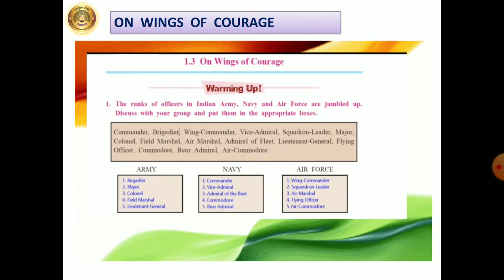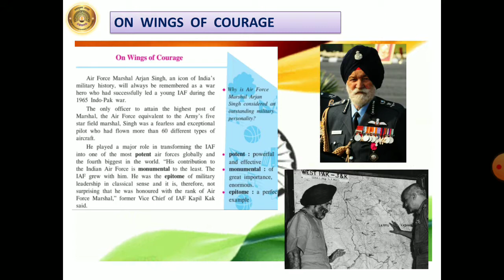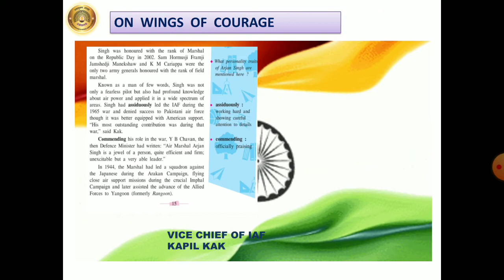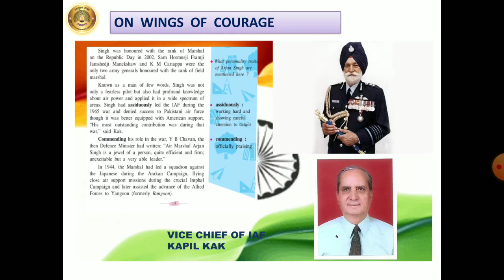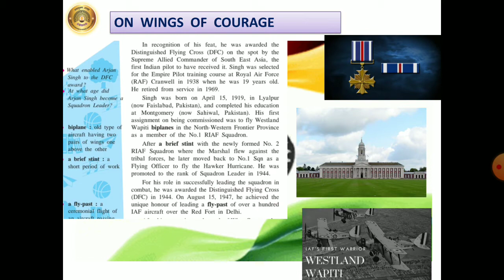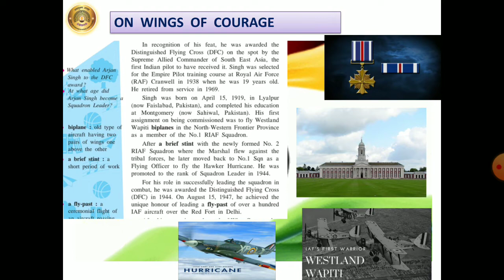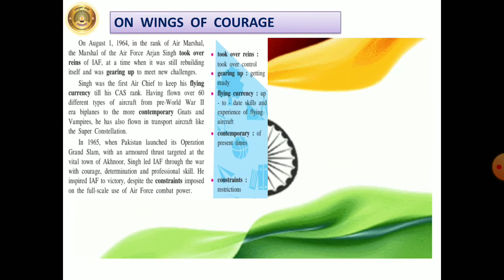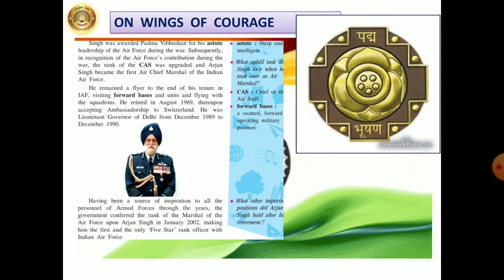Std X Sub: English Lesson No: 1.3 On the Wings of Courage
Brief biography of Air Force Marshal Arjan Singh,an icon of India's military history and a war hero.